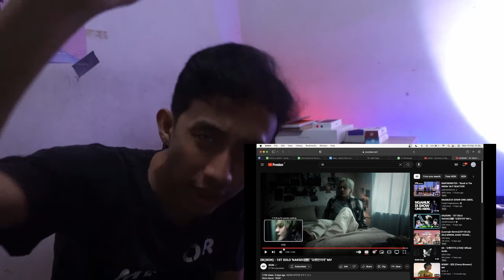DK (iKON) - 1ST SOLO 'NAKSEO [戀]' "오랜만이야" MV (REACTION)